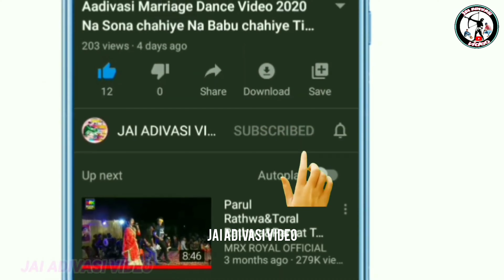नानावांट सिमोडा दुल्हन डांस विडियो 2023!! Ghanshyam Rathwa timli//केसुडे खिलेला झीनाझीना पान!party-3